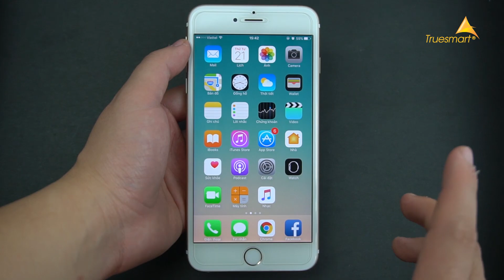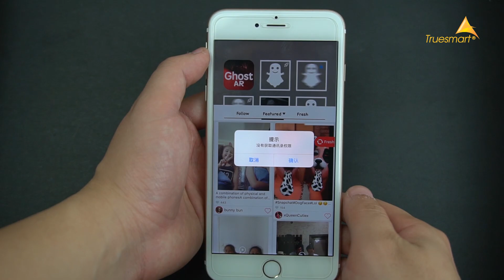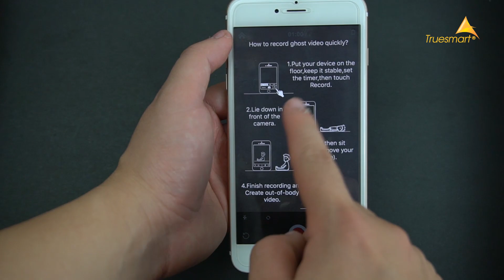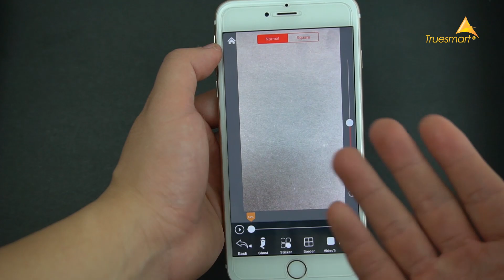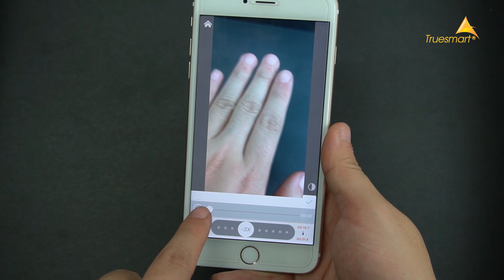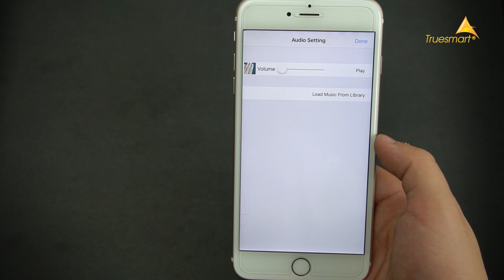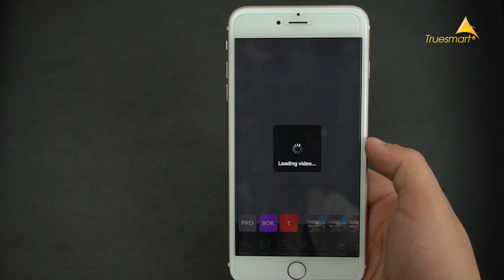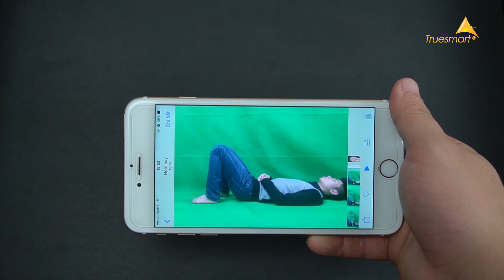Cách Tạo Video Hồn Rời Khỏi Xác Trên Điện Thoại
Ethereum là gì? Có nền đầu tư vào Ethereum?

- Trụ Sở 1: 31 Xã Đàn - Đống Đa - Hà Nội
- Cơ Sở 2: 29 Đội Cấn - Ba Đình - Hà Nội
- Cơ Sở 3: 21B Hàng Bài - Hoàn Kiếm - Hà Nội
- Cơ Sở 4: 45 Nguyễn Chí Thanh - Ba Đình - Hà Nội
- Cơ Sở 5: 196 Nguyễn Trãi -Thanh Xuân - Hà Nội
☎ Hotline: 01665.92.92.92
- Cơ Sở 6: 81 Phố Vọng - Hai Bà Trưng - Hà Nội
- Cơ Sở 7: 23 Nguyễn Phong Sắc - Cầu Giấy - Hà Nội
- Cơ Sở 8: 215 Nguyễn Văn Cừ - Long Biên - Hà Nội
- Cơ Sở 9: 204 Thái Hà - Đống Đa - Hà Nội